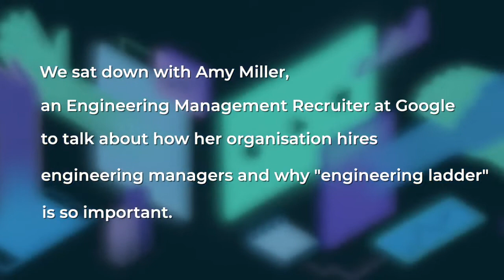Interviewing and Hiring Senior Engineering Managers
Google's Amy Miller on the approach to interviewing and hiring Senior Engineering Managers, and how to grow your team.

Speakers include:
- Amy Miller, Senior Tech Recruiter, Google,
- Kuba Kucharski, Developer Evangelist, Codility

Curious to know how engineers have adapted to remote work? Download our latest State of Remote Work for Engineers report

For more best practices on hiring engineers, check out our Knowledge Hub